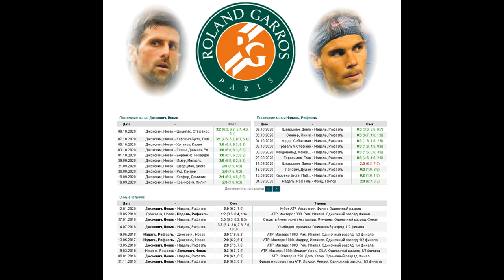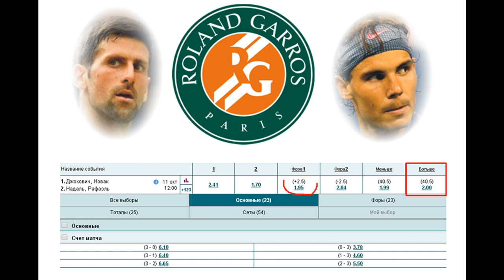Джокович - Надаль, прогноз 11 октября (финал Ролан Гаррос)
Прогноз на матч Новак Джокович - Рафаэль Надаль (11.10), статистика и варианты ставок. Сможет ли Джокович свергнуть с трона грунтового короля?